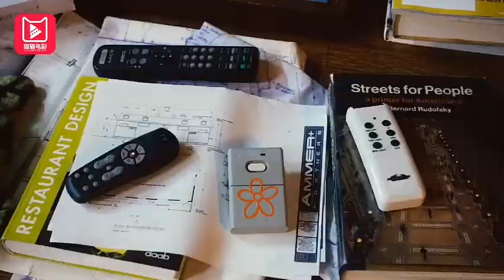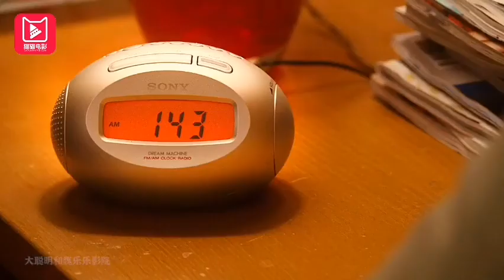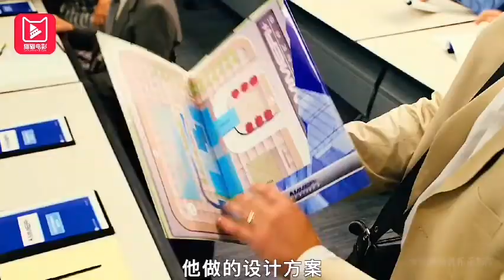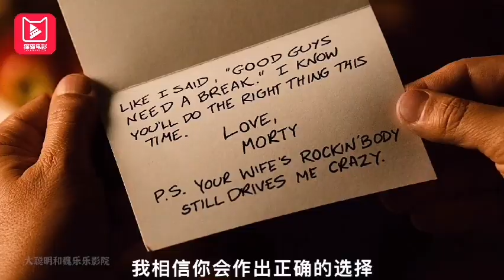猫猫电影解说《人生遥控器》短视频